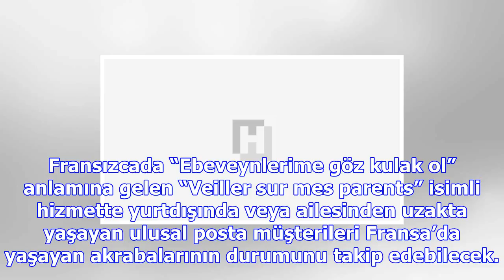Frasa’da yaşlılara postacı göz kulak olacak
BU hizmette La Poste görevlileri günlük rotalarında ilerlerken yaşlı bireylerin sağlığını ve durumun...